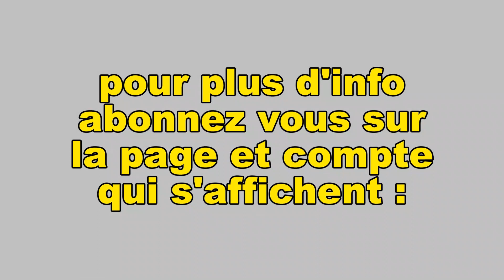Wata halouu!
Tawa est un policier municipal est profite de l'occasion.